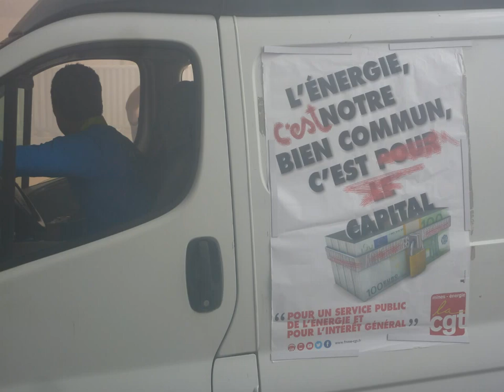manifestation 28 juin à Lyon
MANIFESTATION RÉGIONALE POUR LA DÉFENSE DE NOS DROITS

JEUDI 28 JUIN 2018 à LYON place Béraudier